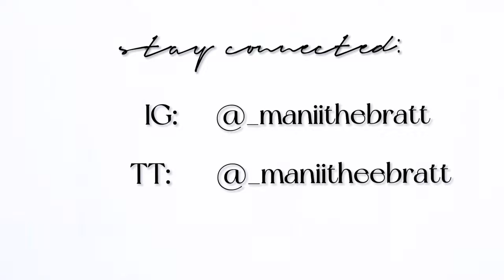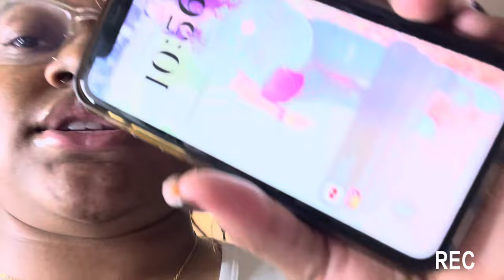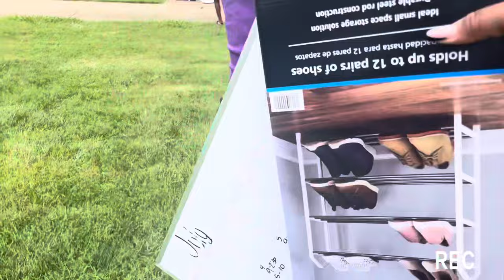freshman college move in *Virginia Union University* ft. room tour🫶🏾🚗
•FAQ:
Age ? 18